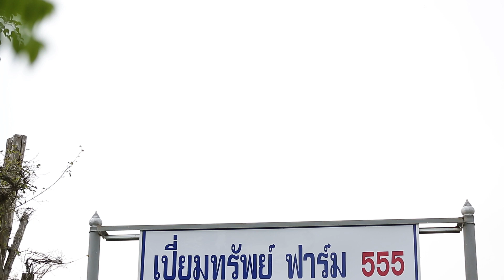ตัวอย่าง รายการทำงานทำเงิน ธุรกิจ เลี้ยงลูกกุ้ง เปี่ยมทรัพย์ฟาร์ม 03 ต.ค. 61